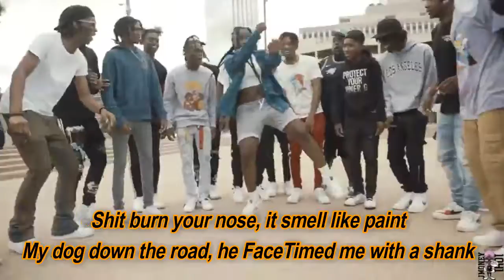Pull Up To The Bank (Lyric Video) - Yung Mal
Pull Up To The Bank by Yung Mal

lyrics:

Pull up, pull up to the bank
I gotta get somethin' real quick
(Kap, your name's on the beat)
Pull up to the bank
Smellin' just like dank, huh
You know that I stank, yeah
Real big dog, I got rank

Pull up to the motherfuckin' bank
Got so many bands, thought that shit was a prank
Really havin' this shit, what the fuck do you think?
Truck got no keys, but it's still gon' crank
Like three hundred bucks if you spill this drank
Smokin' this dank
Shit burn your nose, it smell like paint
My dog down the road, he FaceTimed me with a shank

Yeah, uh, yeah, uh, yeah, uh, yeah, bitch
Yeah, yeah, yeah, yeah, yeah, yeah, come on
Beat down the trap 'til it's all gone
They wanna hate on the gang, but that's when it go wrong
Bitch, go harder than hard or go home
Handle that business, don't talk on no phones
Just like a quarterback, my money long
Yeah, bitch, I'm the quarterback, make 'em go long
Drip to my head to my toe, bitch, I'm fly like a drone
In my own lane, swear I'm so stuck in my zone
Stuck in the 6, bitch, yeah, that's the zone
I got them racks, bitch, we on
Everywhere I go, I smell like that strong

I'm doin' shit that they can't
We goin' up, but they ain't
I let 'em think what they think, let 'em play
I break they neck like I break the bank
Swervin' this bitch, I'm geeked on drank
Took a Perc' in this bitch, I'm geeked, might faint
But don't think shit sweet, 'cause I keep that thing
Wet that boy up, let him dry, no hanger
Yeah, chopper hit him in the arm, it dangle
We pull up in Hellcats, RT Durango
Got them racks and I'm still with the same folks
Niggas switched up, but I knew they would change, though
He probably mad 'bout that old ho
Clown-ass nigga remind me of Bozo
Pull up to the bank with that chopper on me dolo